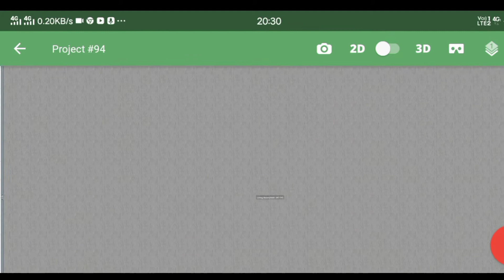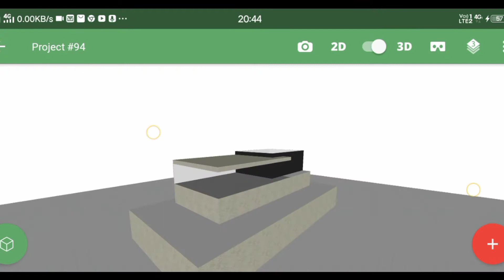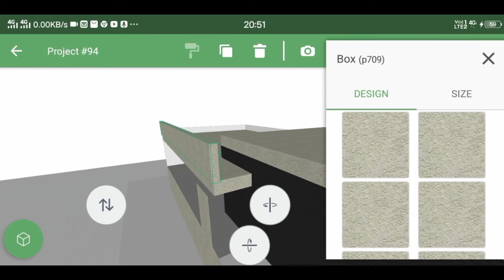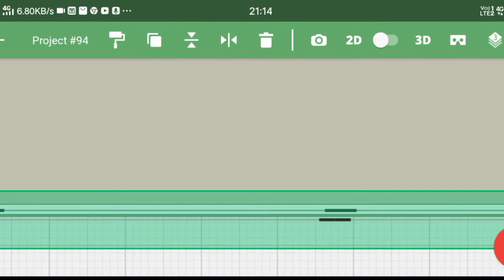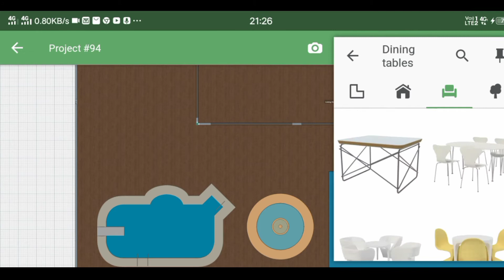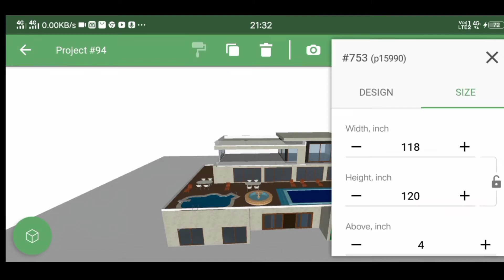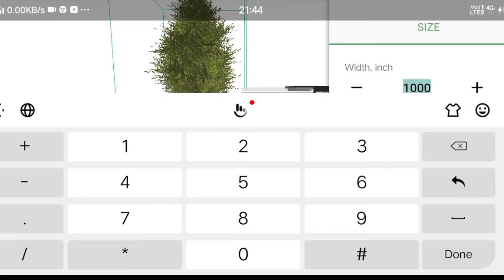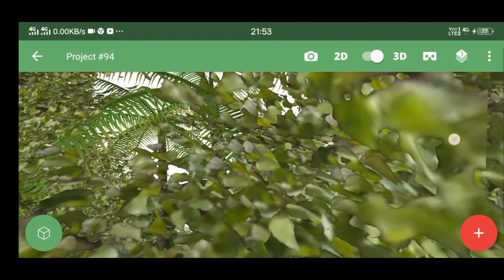HD MORDEN|| HOUSE|| DESIGN || HOW TO MADE BY PLANNER 5D FULL DETAILED VIDEO|| CHOOTA GHAR|| PC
House in Feet about 5ïft by 42 feet 270 gaj.

- Multiple Car Parking + Bike Parking

-The house made by fully high quality Roof and high quality Exterior design .

- 2 Living room,

-2 Kitchen,

-6 Bedroom

- 4 Bathroom

-1 Swimming pool

- Fully garden area

Plan 3D Interior Design Home Plan  58 ft by 42 ft full plan -
by 22 ft Full Plan

Thankyou for watching video and given your costlly costly time